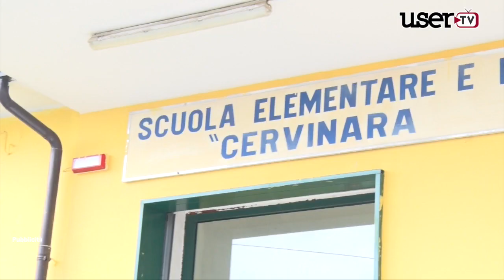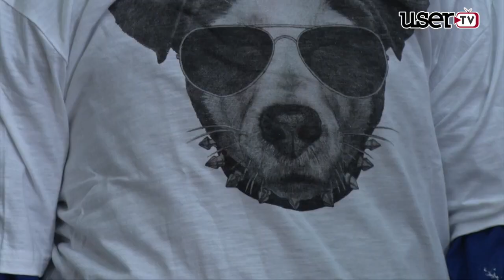L' Associazione ''Mabello'' ospite della scuola di Ioffredo per il ''World Animal Day''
Secondo incontro organizzato dal plesso scolastico di Ioffredo con l'associazione Mabello. L'intento è di sensibilizzare grandi e piccini sul fenomeno del randagismo. Ai nostri microfoni la Presidente dell'Associazione Veronica Passariello